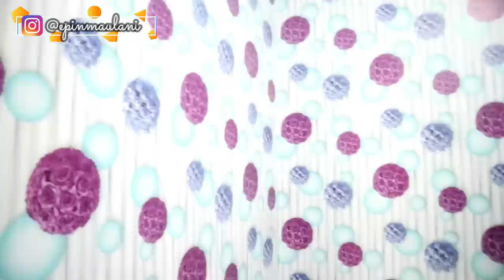HOME TOUR PERUM TIPE 36 TETANGGA #5 | Epin Maulani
Video kali ini aku kasih janji ke kalian kalo mau home tour rumah tetanggaku tipe 36 juga :) semoga bisa dijadikan referensi buat kalian yang mau bikin rumah mungil seperti aku dan jadikan referensi buat yang penya perum tipe 36 ini :)
semoga bermanfaat :)

Endorse & Kerjasama bisa langsung hubungi line admin
@wkj1482q (pake @)